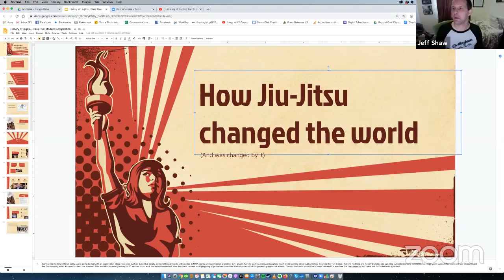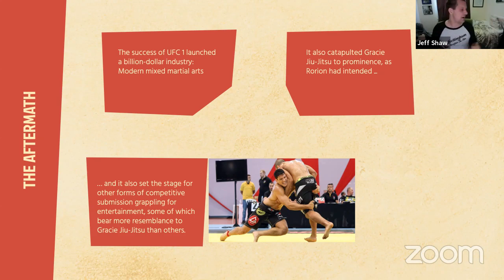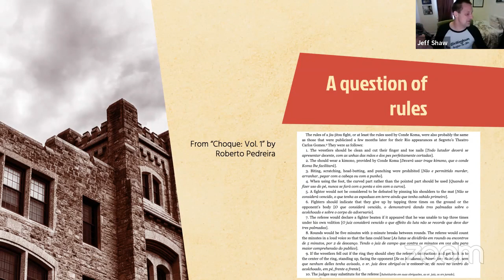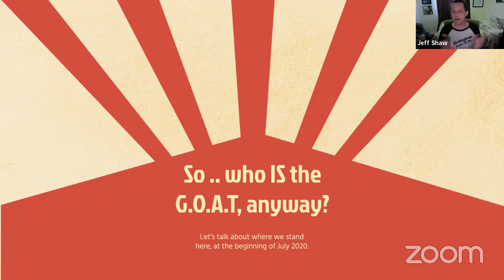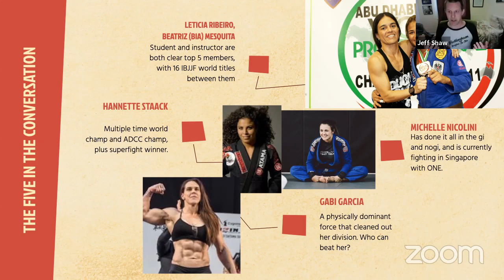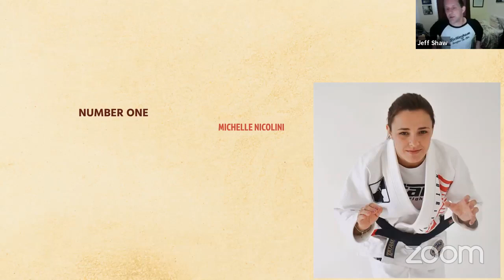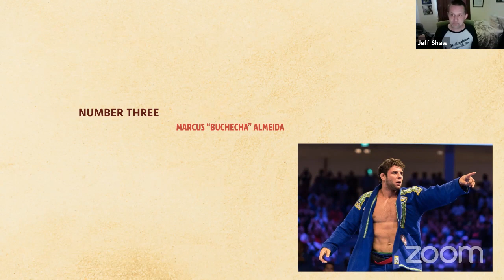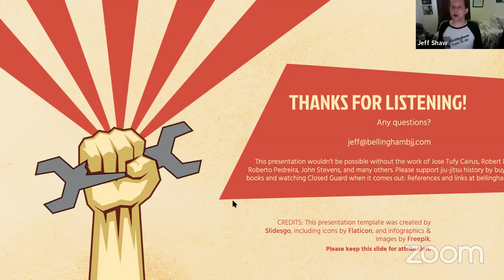History of Jiujitsu, Part 5: Modern Competition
The way martial arts evolve depend on the needs of their societies, and those needs change as societies change. Competition is more than a test of your abilities: It’s how martial arts remain alive, and evolve to meet the needs of their societies. And rulesets drive behaviors: so the story of how the rules of what we now call MMA and BJJ changed and became standardized is also interesting.  We'll talk about that history ... and who the GOAT is, in both men's and women's grappling!